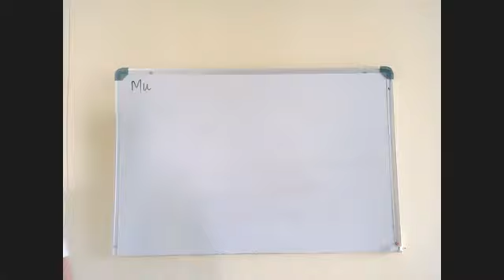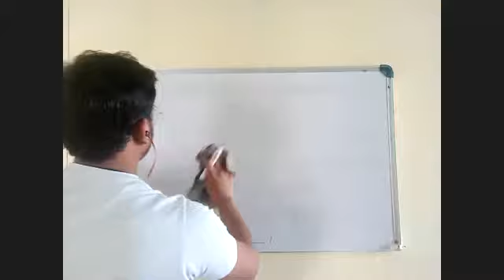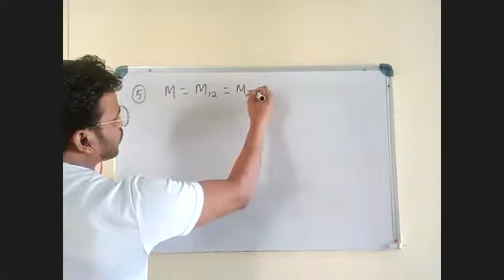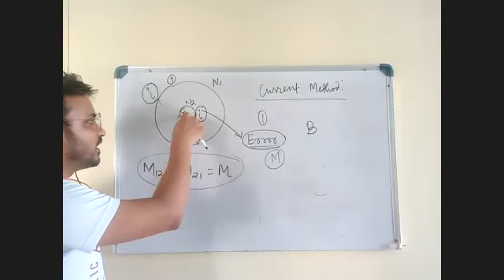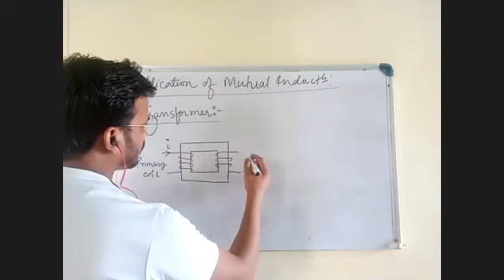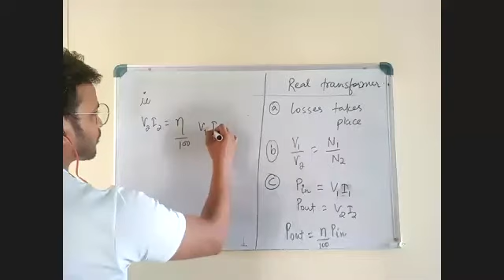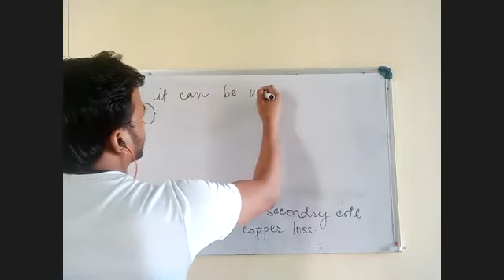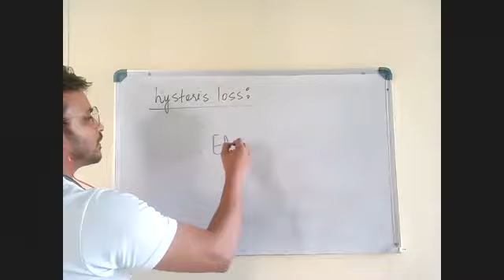Electromagnetic Inductance 4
Mutual induction, mutual Inductance & its determination and application, transformer & its types, losses in transformer.